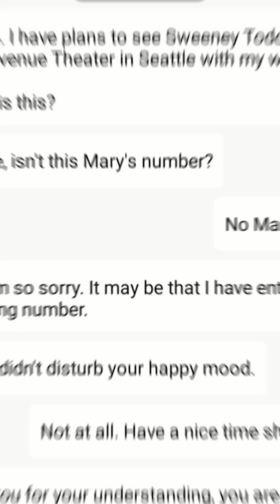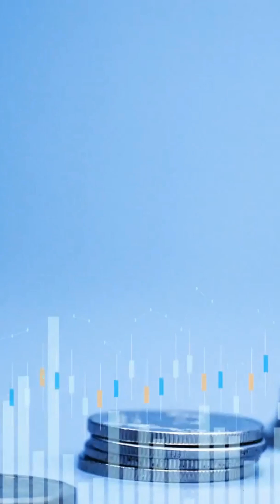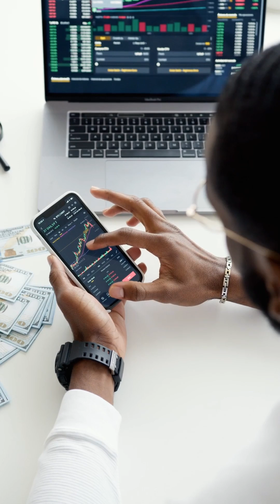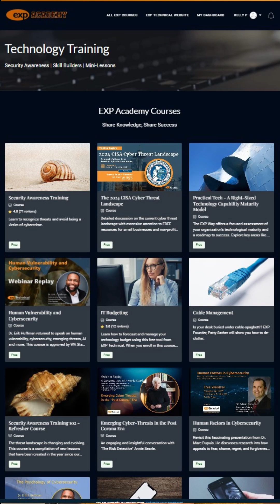The Pig Butchering Scam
Have you ever gotten an odd "wrong number" text message?

It might be an honest mistake, or it could be the first step in The Pig Butchering Scam.